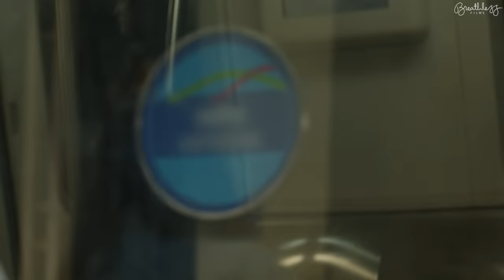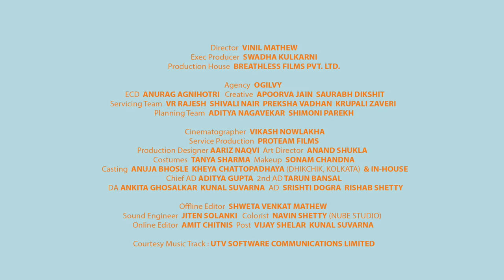MILTON - METRO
Director: Vinil Mathew
Executive producer: Swadha Shetty
Production House: Breathless Films Pvt. Ltd.
ECD: Anurag Agnihotri
Creatives: Apoorva Jain, Saurabh Dikshit